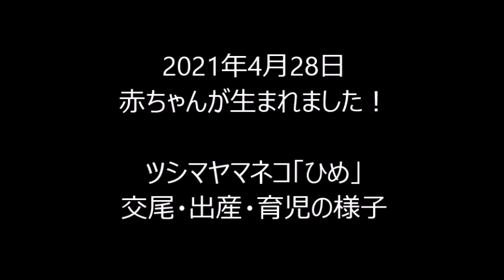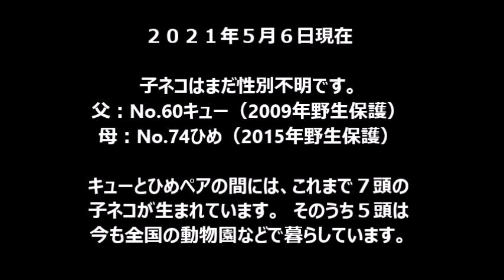【福岡市動物園】ツシマヤマネコ妃（ひめ）交尾・出産・育児の記録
2021年4月28日に、福岡市動物園にてツシマヤマネコの妃（ひめ・No.74）が1頭の子ネコを出産しました。交尾から育児までの記録を公開します。
なお、ツシマヤマネコの繁殖は非公開施設で行っており、生まれた子ネコの公開は未定です。

詳しくは福岡市動物園HPのお知らせをご覧ください。

※表示時刻は13分ほど進んでいます。